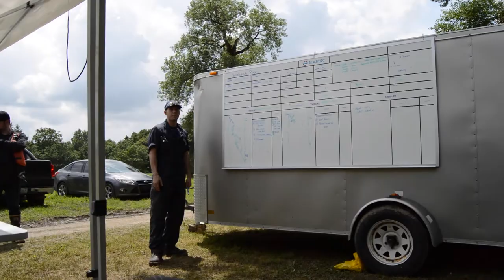Workshop 2021 River Spill Spring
An intensive, hands-on oil spill workshop. Our Spring Workshop was designed for spill responders who desire in-depth river booming and oil skimmer training. The three-day workshop begins with a full day of classroom orientation at Elastec in Carmi followed by two rigorous booming and skimmer deployment days on the Wabash River in New Harmony, Indiana.